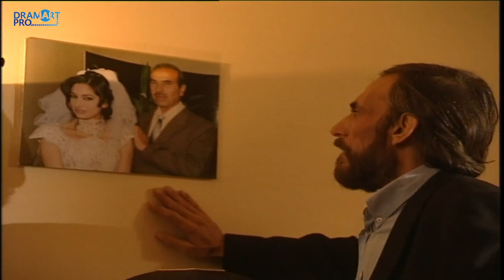مسلسل قصص الغموض ـ الحلقة 12 الثانية عشر كاملة HD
مقتبس عن رواية الكاتبة العالمية أجاثا كريستي قصص الغموض
كل قصة تروى بكل تفاصيلها خلال خمسين دقيقة، والهدف في النهاية أخلاقي تربوي، لأن العبرة الأساسية أن الجريمة لا تفيد، وليس هناك ما يسمى جريمة كاملة، إذ لا بد للمجرم من أن يقع تحت طائلة العقاب والقانون.
تتفاوت القصص في درجة معالجتها حياة الناس الاجتماعية، لأن الطرح يختلف بين حلقة وأخرى، سواء على الصعيد الاخراجي أو على صعيد كتابة السيناريو وكذلك حال الأدوار وطبيعة تعامل كل ممثل مع دوره.

الممثلون:
نورمان أسعد الملازم أول ريما
غسان مسعود الأستاذ رمزي
غسان سلمان د. سرحان
رفيق السبيعي د. الألمعي / ضيف ح8
هاني الروماني ال مسعود / ضيف ح10
صباح الجزائري صباح مقدمة البرنامج / ضيفة ح8
حسان يونس المقدم ماجد
غزوان الصفدي ماهر
نزار أبو حجر سليم / ضيف ح2
حسن دكاك ضيف ح3
أديب قدورة ضيف ح4
ضحى الدبس مريم / ضيفة ح4
إيمان عبد العزيز ضيفة شرف ح4
عبد الحكيم قطيفان رشيد السعفان / ضيف ح5
جهاد سعد الكابتن / ضيف ح6
جرجس جبارة د. سعيد مهران / ضيف ح6
عصام عبه جي ضيف ح7
محمد الشيخ نجيب بنفسه / ضيف ح8
شكران مرتجى ضيفة ح8
نضير لكود د. مراد لكود / ضيف ح8
محمد خير الجراح / ضيف ح10
رافي وهبي ال مسعود / ضيف ح10
صالح الحايك أبو منذر عم ماهر / ضيف ح11
سامر المصري هيثم / ضيف ح13
ياسين أرناؤوط ضيف ح15
هاني شاهين مدير عام الأمن / ضيف الحلقات
وائل رمضان جمال / ضيف ح14